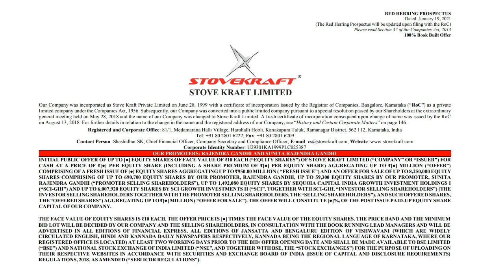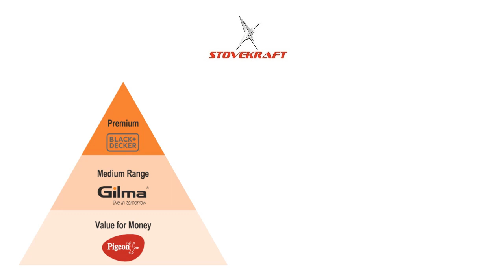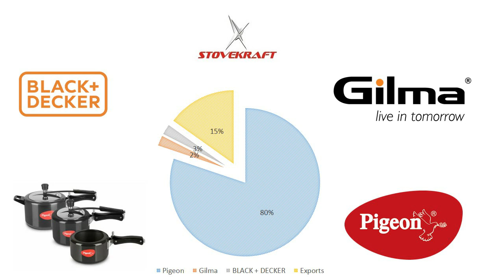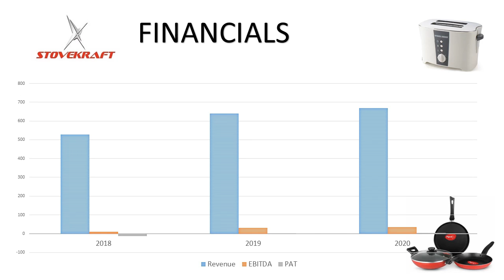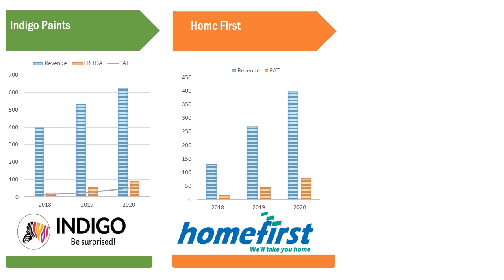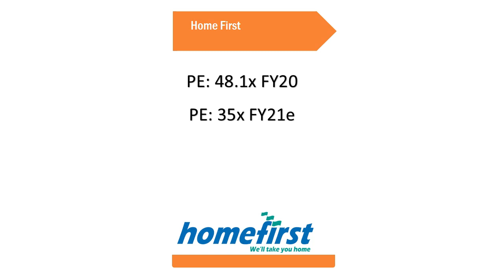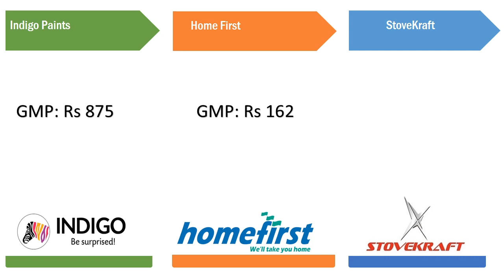stovekraft ipo | stovekraft ipo vs homefirst ipo vs indigo paints ipo | stovekraft ipo analysis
In this video, I will analyse RHP for the upcoming stovekraft IPO.  stovekraft is a leading kitchen solution brand in india. we will analyse IPO details, business, and financial of stovekraft ipo. This video has everything investor has to know about upcoming IPO of stovekraft ipo.

00:00 stovekraft ipo intro
00:50 stovekraft ipo ipo details
01:25 stovekraft ipo business details
02:43 stovekraft ipo financials
03:36 stovekraft ipo  comparison vs home first finance vs indigo paints
05:13 valuation | stovekraft ipo vs home first finance ipo vs indigo paints ipo
06:06 gmp | stovekraft ipo vs home first finance ipo vs indigo paints ipo

This stovekraft ipo analysis video will help you make informed decisions.

Do check below playlist to get highlights of all upcoming IPO such as Burger King, ESAF, CAMS etc..